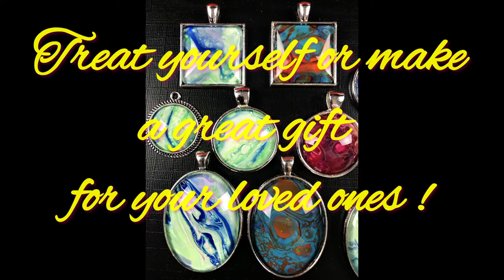How to craft pendants - Easy DIY Jewelry - leftover paint cabochon tutorial !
How to craft pendants - Easy DIY Jewelry - leftover paint cabochon tutorial ! Handmade gifts for your loved ones !
What can we do with leftover Paint ?!
Make skins and craft awesome jewelry 😍

Today we craft cabochon pendants with leftover paint. We make always acrylic skins with our leftover paint, today we use it to make some awesome pendants. a great handmade gift for our loved ones 😍
I hope you enjoy and we can motivate you to give it a try too. 👍💕